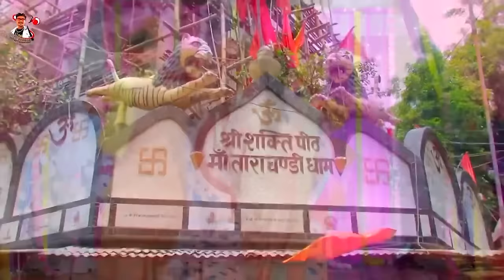Sargam Yadav का नवरात्रि स्पेशल देवी भजन | Bhojpuri Nonstop Devi Bhajan 2024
►Song :- नवरात्रि स्पेशल देवी भजन
►Singer :- Sonu Sargam Yadav, Srishti Bharit
►Lyrics :-  Dhaka Dhadkan
►Poster Design :- Ritik Yadav (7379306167)
► Digital Head - Sudhakar Yadav
► Label - Sonu Sargam Official

► Trade Enquiry -
► Company - Sonu Sargam Official